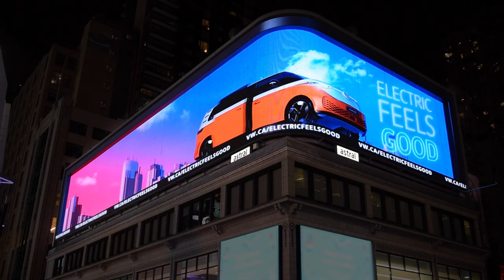Volkswagen | Electric Feels Good | 3D billboard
Agency  : Taxi
Campaign : Electric Feels Good
Advertiser : Volkswagen
Brand  : Volkswagen
Length  : 31 seconds
Posted   : Sept 14, 2023

In this Movie Ad we’ll walk you through:
The Volkswagen Electric Feels Good campaign uses a dancing robot to make EVs fun and approachable.

TIMESTAMPS :
00:00 Volkswagen | Electric Feels Good | 3D billboard
Plot :
The ad is set to an upbeat 80s anthem and features the ID. Buzz, Volkswagen's electric reimagining of the iconic microbus. The robot dances spreading good vibes and encouraging people to consider switching to an EV.